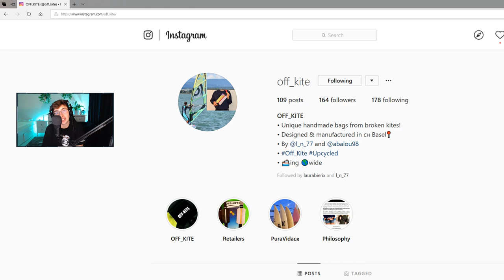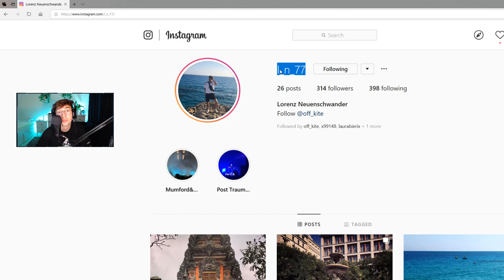Most underrated GUN in SIEGE ?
Music - (free) Nas x 90s Old School Boom Bap type beat x hip hop instrumental | 'Flowers' prod. by KATSURO